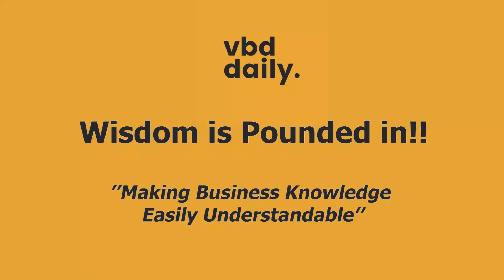13 May Mike's Take